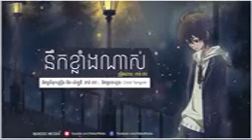នឹកខ្លាំងណាស់😍miss you so much,Recovery musicial